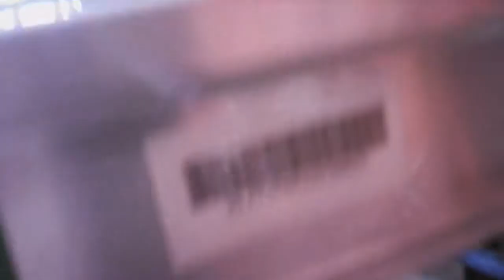Itek Action Pro 1080P HD Sports Camera Quality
Previous Video: How Much Does The Faze House LA Cost?

This is my Review on the Itek 1080p Action pro camera If you enjoyed this review, Hit that thumbs up button !!

Hey guys making a review of the itek action pro sprots cam and sorry o have upload any thing much lately just been busy and all i hope you like the vid hit that .